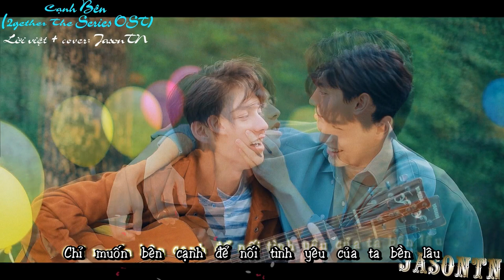Vietnamese Version: Cạnh Bên - Close ใกล้ Glai (2gether the Series OST) | Lời việt + cover : JasonTN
Cuối cùng thì mình cũng có thể hoàn thành tác phẩm đầu tiên cho bộ phim 2gether The Series. Thật sự thì mình đã hoàn toàn bị cuốn hút khi đọc những chap đầu của truyện Vì ta là một đôi. Sau khi nghe bài Cạnh Bên mà Sarawat hát cho Tine thì ko còn gì tuyệt vời hơn.
Lời nhạc cũng như bản tình ca muôn ngàn yêu thương. Dù sắp tới Wat và Tine sẽ còn gặp rất nhiều khó khăn để tìm được đến nhau. Nhưng sau cùng, hy vọng họ sẽ hạnh phúc.